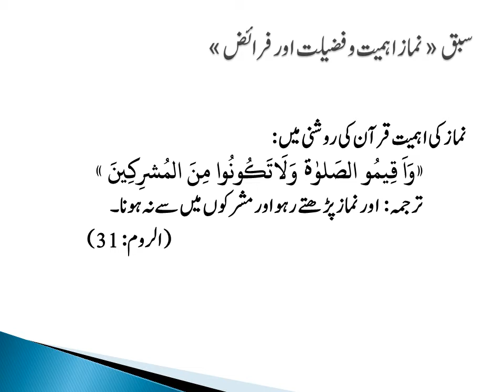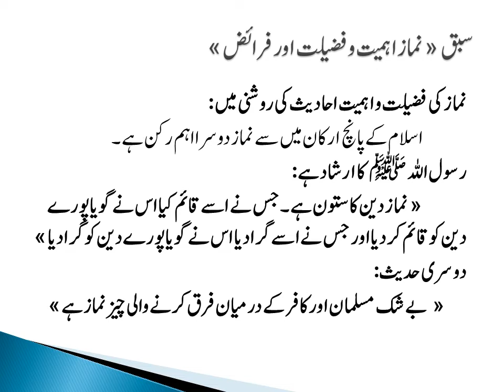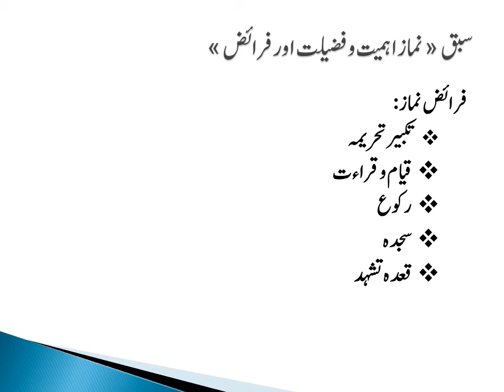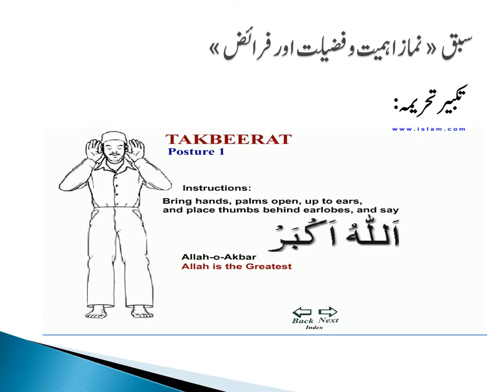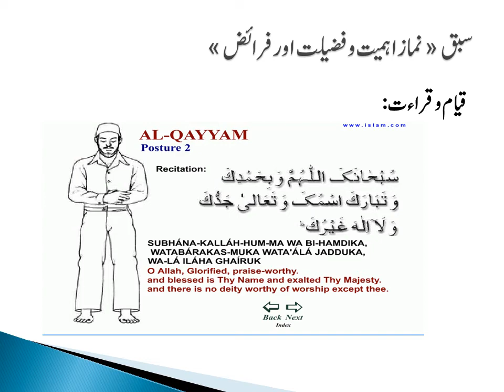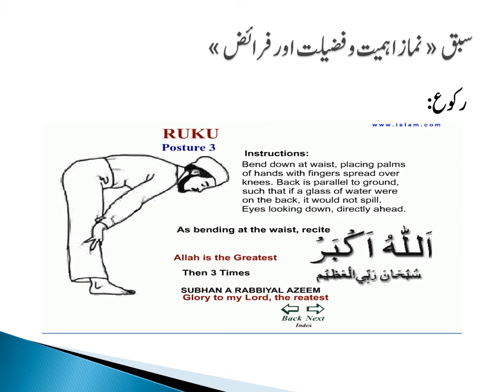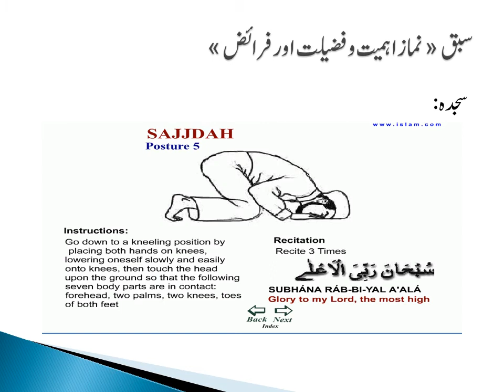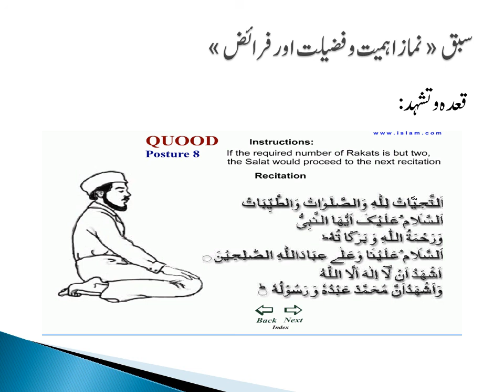Class 6 Islamiyat Session 2, Chapter 2, Namaz ki Ehmiyat o Fazilat , pg 16 20